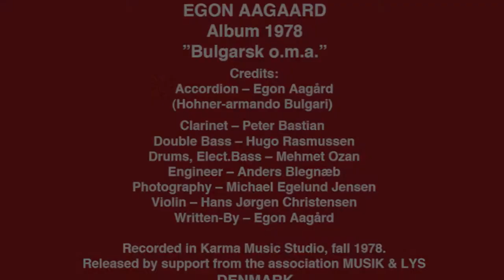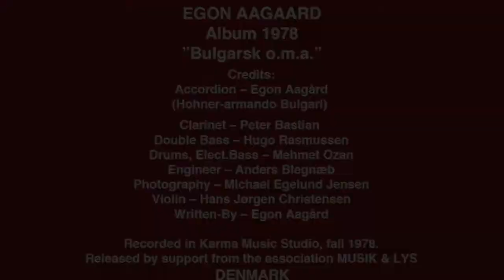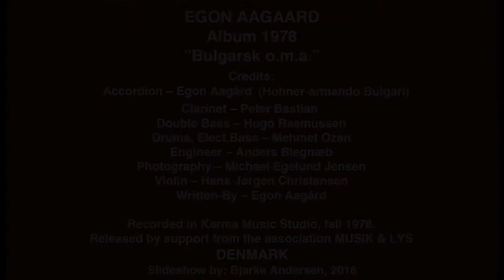Egon Aagaard - Bulgarsk Horo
From the 1978 vinyl-Album “Bulgarsk o.m.andet” by Egon Aagaard.
Outstanding Danish accordion player. Member of the famous Balkan Trio. Later also Bass accordion player in the Jeanette Dyremose Ensemble. Died very young, at the early age of 42 in 1984.

Egon Aagaard (25. juli 1941 i København – 19. august 1984) var en dansk harmonikaspiller og skuespiller.
Aagaard udgjorde fra 1970 den ene tredjedel af Balkan-trioen, der desuden talte John Ravn og Peter Bastian. Året efter dannede han en ny trio sammen med sangeren Herman og Kim Skovbye. De optrådte bl.a. på landets gågader og udgav albummet The Road Out i 1978. Samme år indstillede Aagaard karrieren. Som skuespiller deltog han i Matador-serien sekvensen, hvor Egon Aagaard er en af musikanterne ved Agnes og Rødes bryllup.

Han er begravet på Assistens Kirkegård i København.

Category:    Music
Genre: World, Balkan, Folk